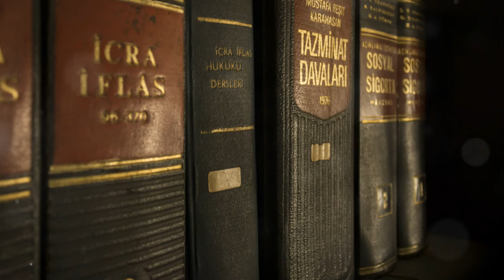Pope on Trial After Death? Medieval Absurdities Exposed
TITLE: Pope on Trial After Death? Medieval Absurdities Exposed
DESCRIPTION: Dive into the macabre and unsettling history of the Cadaver Synod in this informative video. Witness the gruesome spectacle of a dead Pope Formosus being exhumed, dressed in papal finery, and put on trial by his successor, Pope Stephen VI. Learn about the accusations of perjury, violation of canon law, and coveting of the papacy leveled against Formosus. Understand the political struggles within the Church that led to this shocking event. Reflect on the manipulation, ambition, and violence that tainted the image of the papacy. Analyze the significance of this event in papal history, its impact on the fragility of institutions, and the seductive allure of power. In medieval beliefs, learn about the porous boundary between the living and the dead. CadaverSynod PapalHistory PowerStruggles.

OUTLINE:
00:00:00
Setting the Scene
00:03:16
Papal Power Struggles
00:03:57
A Macabre Spectacle
00:04:33
Chaos in the Church
00:05:06
Challenging Historical Narratives
00:05:45
Understanding Medieval Justice
00:06:21
A Legacy Tarnished
00:06:52
A Turning Point?
00:07:26
Relevance in the Modern Age
00:08:01
Reflecting on History's Absurdities